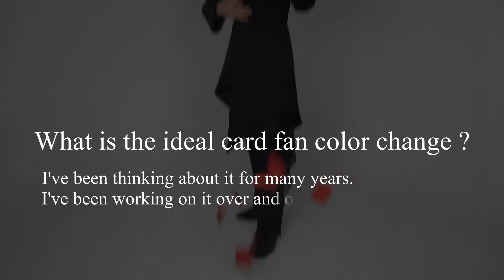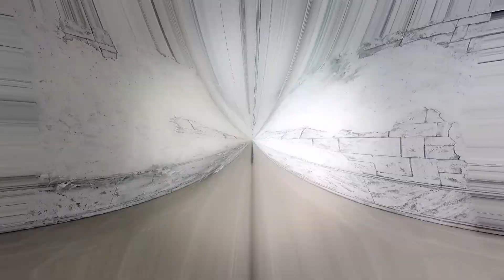CAPELLA by Yuki Iwane / Fan color change gimmick Lecture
This is the first gimmick lecture by Yuki Iwane.
It is the ideal card fan color change gimmick he has been seeking for many years.
Actually,he used it in his FISM act from 2015 to 2017.
From there,it was improved and released.
CAPELLA contains 6 sequences of fan color change and instructions on how to make the gimmick.
You can make the gimmick with any card you like, so you can customize it to suit your own act.